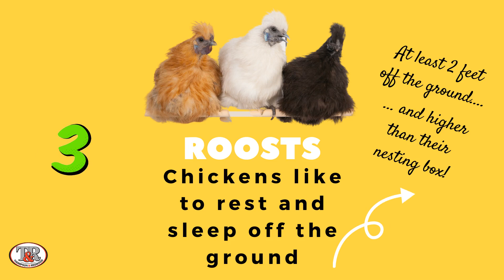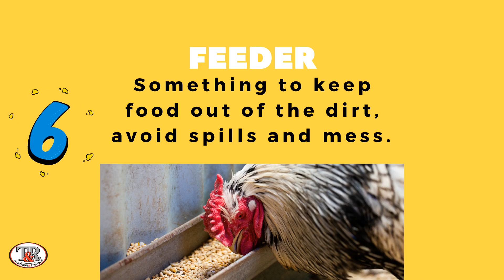Healthy Home Hens: Housing your chickens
🐔 Healthy Home Hens - Part II: Housing Your Chickens 🏰
Chickens need somewhere to protect them from the elements, predators and most importantly, to give them somewhere to lay their eggs. Giving your hens a good enclosure is essential for keeping them healthy!

There are two main housing options, a fixed structure, or a mobile pen.
🏠 Fixed coops and runs are a great option for hens that are either kept in all the time or allowed out to scavenge.
🏠 Mobile pens can be great for hens that you want to keep in constantly but allow to scavenge by moving the pen around.

❓ How big should my chicken coop be? Well, this depends on the number of hens you have. As a rule, allow for 1 square meter per hen. So, if you have 3 hens, it needs to be 3 square meters.

❓ What are the essentials for a hen house?
✅ Shelter – your chickens need an area where they are protected from the elements, especially the heat, rain and the wind.
✅ Nesting boxes – layers need a nesting box. Usually 1 box for every 3 hens is enough, fixed at least a foot off the ground. A good nesting box can be made from a milk crate on its side, with some wood shavings or straw in it.
✅ Roosts/Perches – chickens like to sleep off the ground, at the highest point they can. Provide them with perches that are at least 2 feet off the ground (preferably higher than a nesting box).
✅ Ventilation – the coop needs good ventilation to help protect chooks from heat, humidity and moisture.
✅ Dust – chickens bathe themselves in dirt, sand and dust to help keep themselves clean and free from parasites like lice and mites.
✅ Feeder – feed should go in a feeder that keeps it out of the dirt and can’t be messed up or tipped over. This stops the feed mixing with any faeces or parasites on the ground.
✅ Waterer – Use a good quality waterer! It needs to be something they can’t fall in, mess up or tip over. Make sure it is easy to clean and provides them with enough water.

🔐Coop Security! Chickens are very susceptible to predators like cats, dogs, foxes and predatory birds (hawks and eagles). For the safety of your hens, their coop should:
✅ Be fully enclosed with fine wire mesh, including a mesh roof and a floor – this is the safest option!
✅ Have no gaps or spaces around doors and access points where predators could push in

If your coop doesn't have a mesh floor, you can add a wire mesh apron around the perimeter (around 30cm) to prevent predators from burrowing under the fence.

Having a safe and comfortable house is vital for happy, healthy hens!